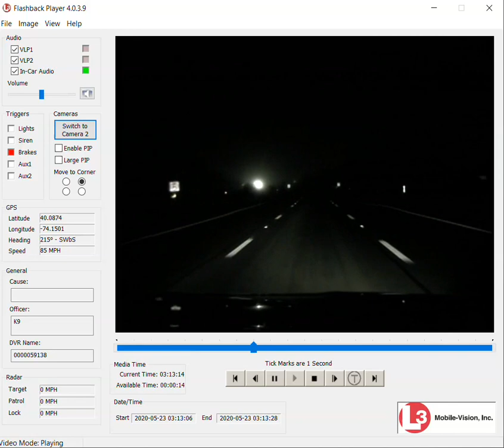Maurice Gordon Recording 03 Brick Red Bank Officer MVR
Interaction in Brick, NJ

Recording 03: “Red Bank MVR.” At approximately 3:13 a.m. on May 23, 2020, an off-duty Red Bank Police Officer driving a police vehicle pulled up near Mr. Gordon’s car, which had run out of gas and was stopped in the middle lane of the southbound Garden State Parkway near Exit 91 in Brick, N.J. The interaction was recorded by the mobile video recorder (MVR) attached to the dashboard of the Red Bank patrol vehicle, as depicted in Recording 3. The Red Bank officer called a tow truck.  (NOTE: A short time later, an off-duty State Trooper driving to work in his personal car pulled over to assist Mr. Gordon and the Red Bank officer. The off-duty State Trooper provided assistance and then departed. Because the State Trooper was in his personal vehicle, there is no MVR footage of this encounter.)